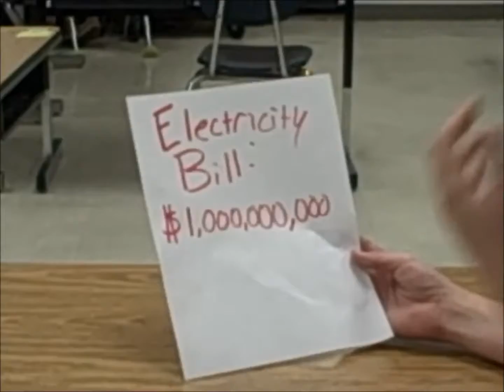Don't Not Survive - Yearbook Ad